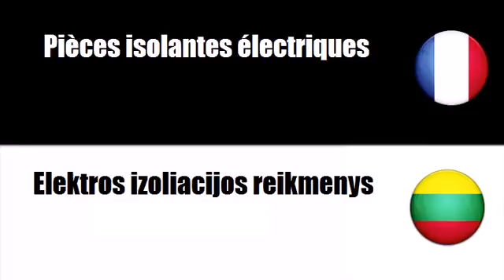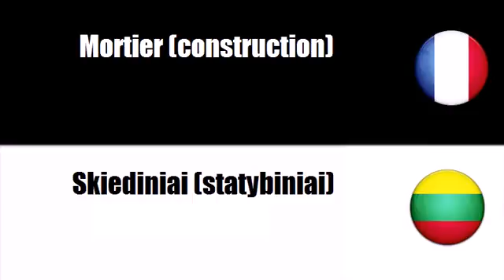Prancūzų žodynas # Tema = Statybines medžiagos